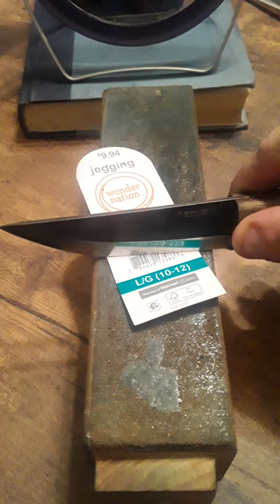mirror polish on a condor indigenous puuko